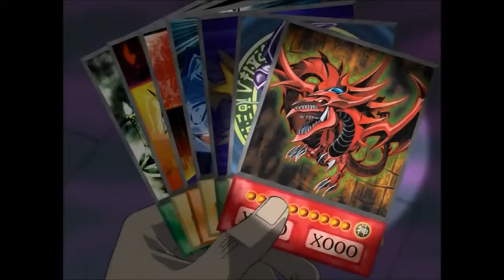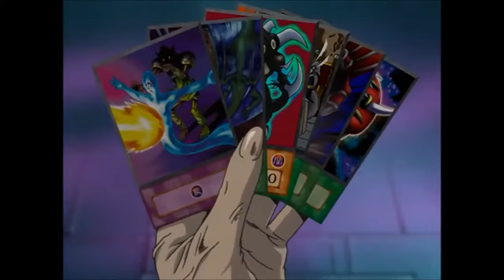Yogi vs marik amv